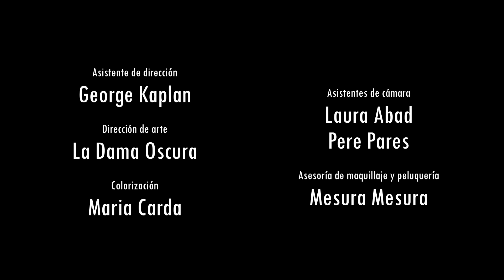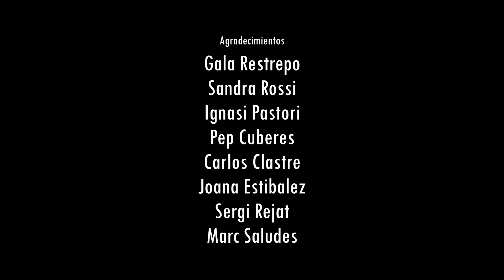Sol Escobar - Disparo (Official Music Video)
Disparo

Yo, un día te conocí
Y todo te lo di
Fui tu más fiel amor
Lo fui todo para ti
Yo que te di todo amor, como lo agradeces
Yo que te di tanto, como lo agradeces
Cambian, las hojas van mudando hacia otro lugar
Así te me fuiste tu
Con otras manos sin avisar
Tú, mi luz
Ay tú, mi sol
¡Qué desilusión!
Que desilusión, un disparo en el corazón
Acércate una vez más
Ven bailemos juntos este vals
Que sea este nuestro adiós, nuestro vals de los muertos
Aunque la muerte, aunque la muerte soy yo
Tú, mi luz
¡Qué desilusión!

Música, letra y producción musical: Sol Escobar
Guitarra eléctrica y coros: Javier Ojeda
Guitarra acústica: Holmer Quintero
Batería: Henley Varner
Bajo: Jairo Rodriguez
Trompeta: Diego Giraldo
Ingenieros de sonido: Mario Hernández, Daniel Bustos (Audiovisión), Cristhian Salgado (Bombo Records)
Mezclado por Christian Castagno en Minca, Colombia
Masterizado por Francisco Holzmann en Clio Mastering, Santiago de Chile

La Cupula Music Records